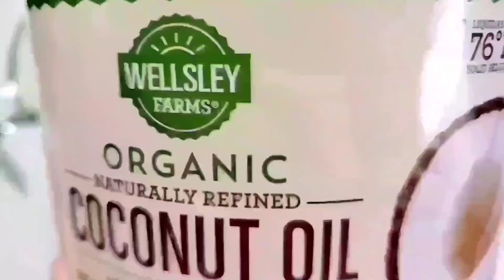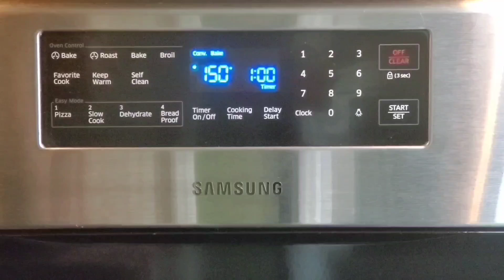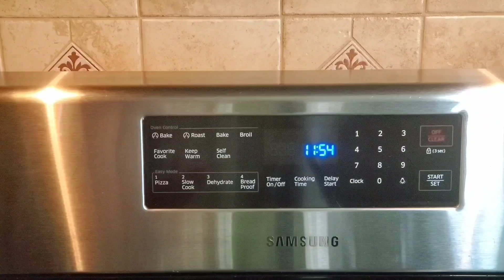Jabón de los Cuatro Ladrones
Hola gente... Muchas gracias por pasar por aquí 😘
En este tutorial les muestro cómo preparar el jabón de 4 Ladrones corazón espero les sea de gran ayuda 💖

RECETA
180 gr agua destilada
120 grs Sosa cáustica

264 g aceite de coco
536 g  aceite de oliva

48 g aceite de rateros
Una cucharada sopera de vinagre de rateros
1 cucharadita de cada  uno de estos polvos:
Eucalipto
Romero
Clavo
Canela
Limón deshidratado
Jengibre
31 grs aceite esencial

SOSA CÁUSTICA

TERMÓMETRO
sergrip-774-Non-contact-Thermometer/dp/B00837ZGRY

BATIDORA DE MANO